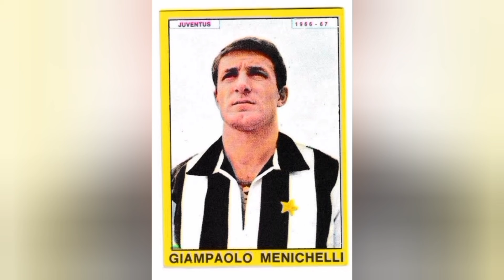JUVE: INDISCREZIONE CLAMOROSA! NEWS POMERIGGIO.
Abbonatevi al canale scegliendo uno dei 3 livelli a disposizione:

MAGNI DI FIDUCIA

MAGNI DI PLATINO

MAGNI DI DIAMANTE